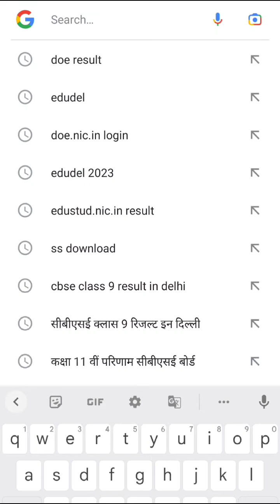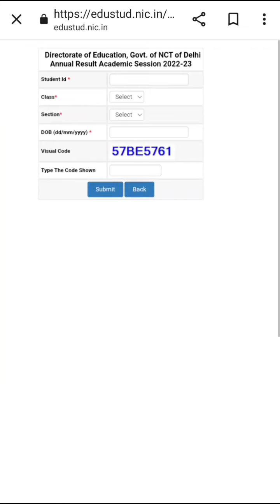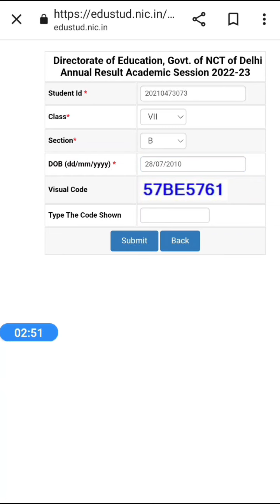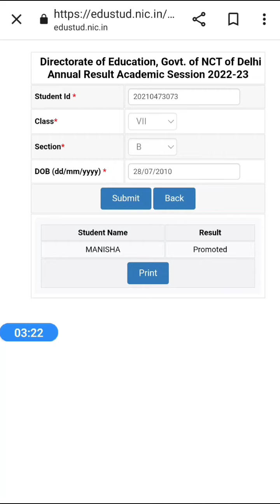how to check result online || class 9 || class 11|| class 8 || class 7 || class 6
syllabus in Hindi medium
सभी कक्षाओं के सिलेबस हिंदी माध्यम में

सभी कक्षाओं के लिए  सभी विषय के

"विज्ञान" महत्वपूर्ण प्रश्न (Class 10th)